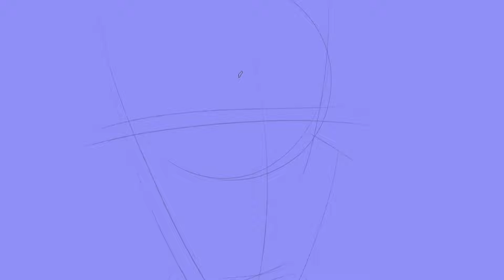Drawing With Dad featuring Brian Stokes Mitchell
Peter and I team up today to draw a caricature of Tony award winning broadway actor and film star, Brian Stokes Mitchell. I share stories about my own chance to perform with Brian Stokes Mitchell as a member of the then Mormon Tabernacle Choir and we also review one of my favorite songs performed by him called New Words. You can find the lyrics to New Words below and read along as we talk about them. Enjoy!

NEW WORDS
Words and music are by Tony-award winning composer Maury Yeston

Look up there, high above us,In a sky of blackest silk.See how round, like a cookieSee how white as white as milk.Call it, “the moon” my son,Say “MOON”.Sounds like your spoon, my son,Can you say it?New word today!Say “MOON”
Near the moon brightly turning,See those shining sparks of light?Each one new, each one burningThrough the darkness of the night.We call them “stars”, my son,Say “STARS”!That one is Mars, my son.Can you say it?New word today!Say “Stars”.
As they blink all around us,Playing starry-eyed games,Who would think it astounds usSimply naming their names?
Turn your eyes from the skies now.Turn around and look at me.There’s a light in my eyes now,And a word for what you see.We call it “Love”, my son.Say “LOVE”.So, hard to say, my son.It get’s harder.
New words today, we’ll learn to say.Learn “moon”, learn “stars”, learn “love”.La la la la …Learn “Moon”, learn “stars”, learn “happy”Learn “peace”, learn “love”, learn “puppy”Learn “friend”, learn “toy”, learn “sharing”Learn “hope”, learn “joy”, learn “caring”,Learn “Life is there for living”And “Love is there for giving”Learn merrily, merrily, merrily, merrilyLive, and Laugh, and Dream.